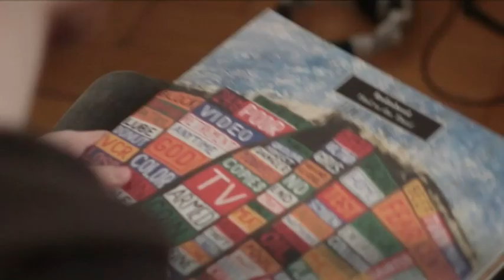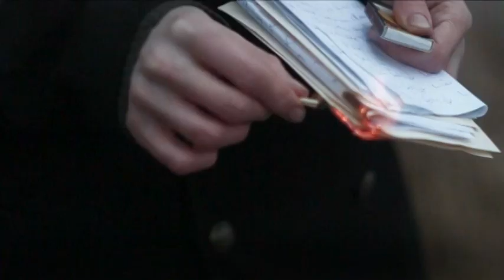Interview mit Enno Bunger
Wie ist das mit Versprechen für das neue Jahr? Man hält sie nicht ein!
Anders der Musiker Enno Bunger. Vor 365 Tagen schwor er genau 100 Konzerte in 2012 zu spielen. Hat er es geschafft? Ob es geklappt hat verrät Enno Bunger nur bei pop10.de